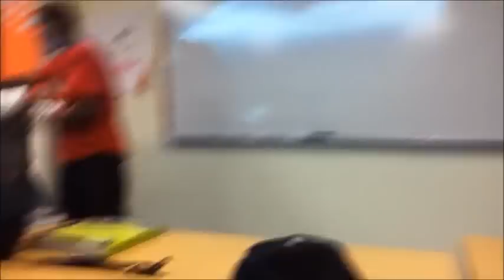Kervens ( Crazy Ass Haitian )